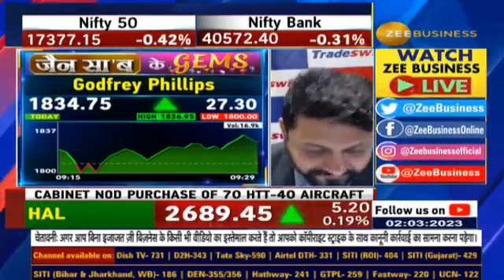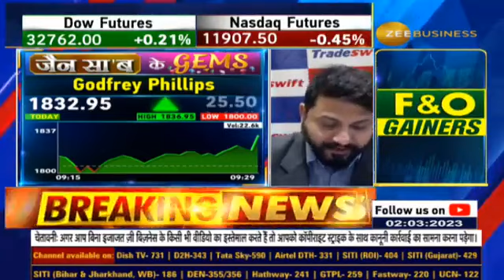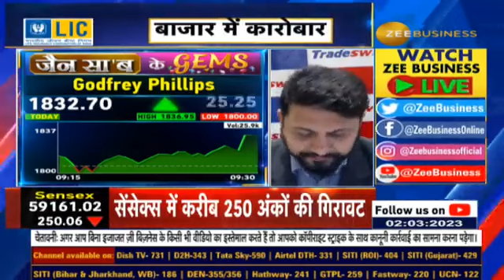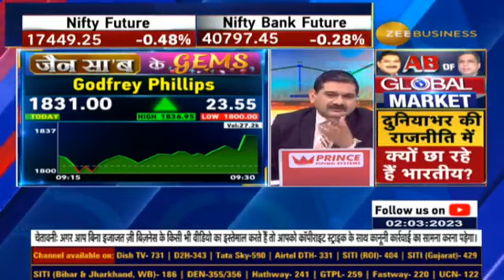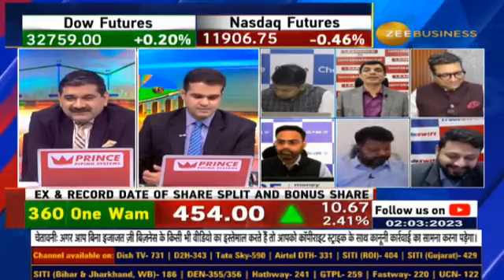Godfrey Phillips: Stock Recommendation, Company's Fundamentals, & Target By Sandeep Jain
आज Godfrey Phillips को क्यों चुना संदीप जैन ने ?